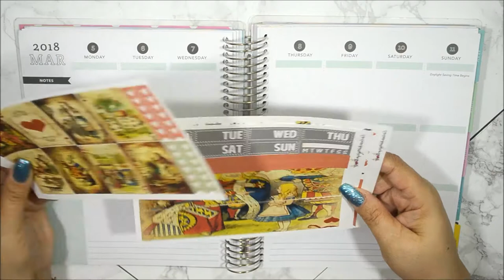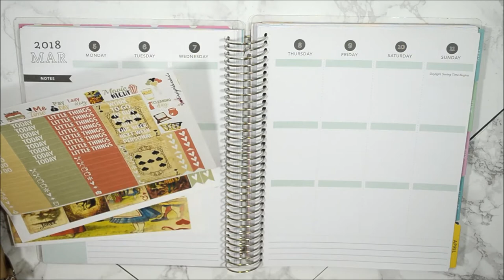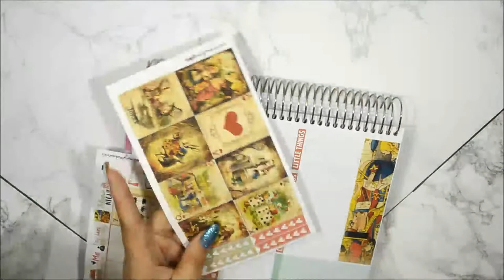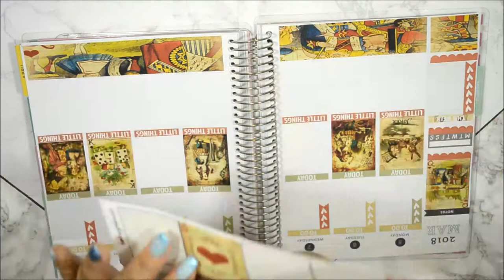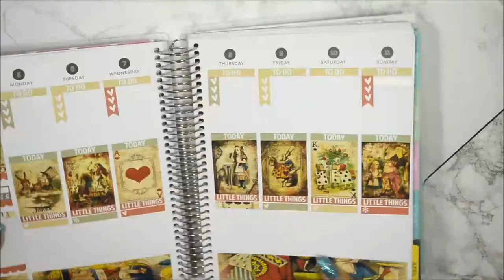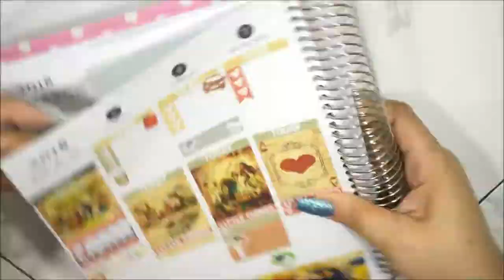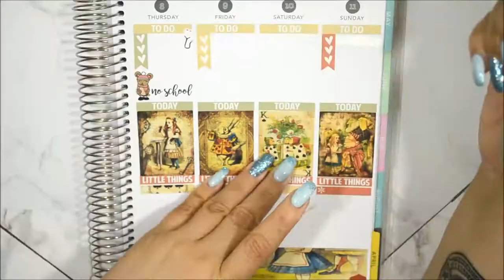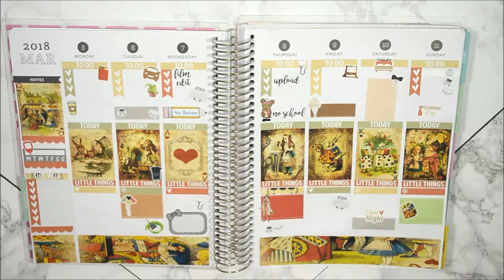Wonderland Simply Watercolor Co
If you’re here early……HD is coming.  Hi My Loves! This an old kit so I'm not to sure about the name. I would appreciate it so much.

Lighting Used: